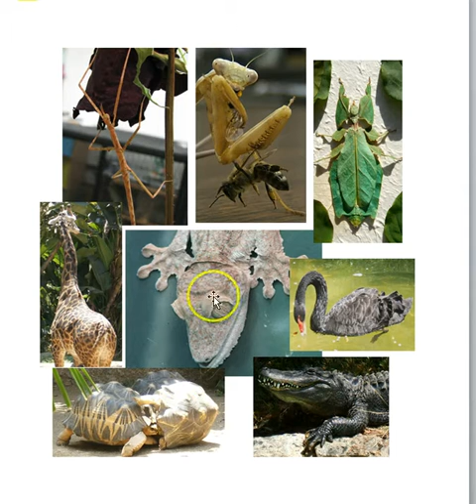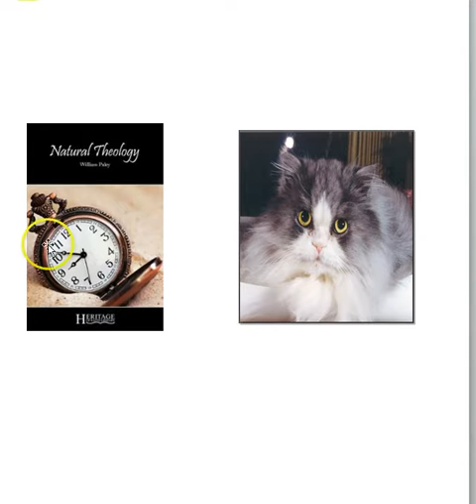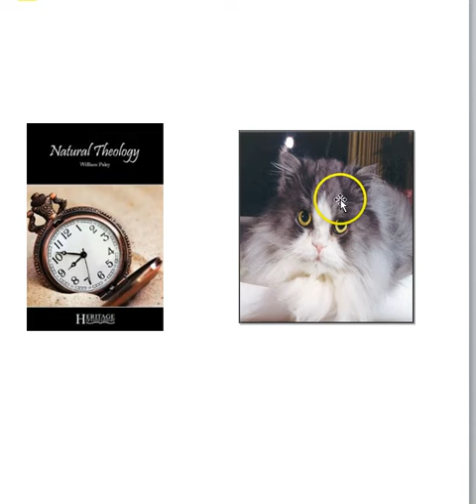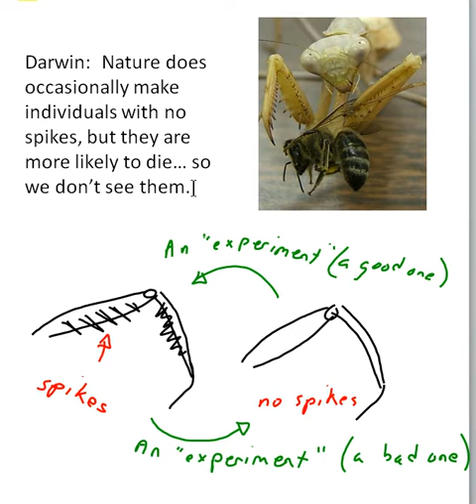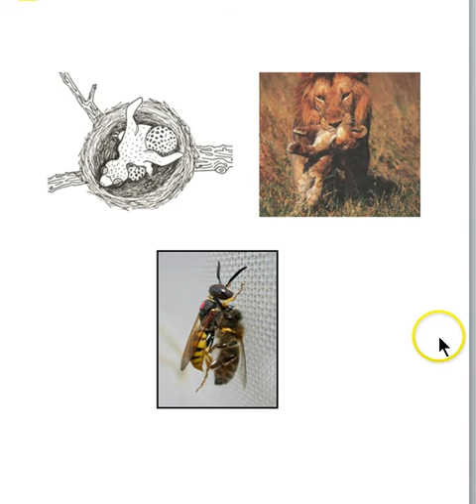Paley v Darwin on parts with purpose